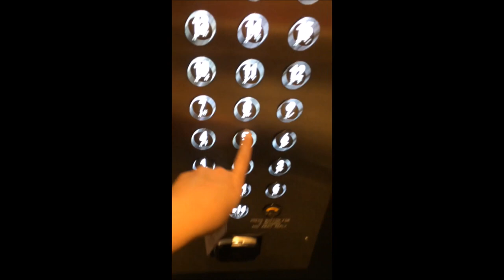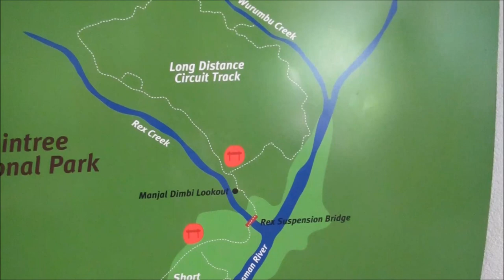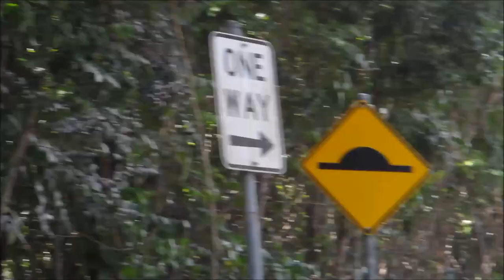queensland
7 - 14 July

Brisbane. Port Douglas. Townsville.

Camera:
iPhone 5S
Canon PowerShot D30

Inhale - Duke Dumont (ft. Ebenezer)
Faceless - Beshken (ft. Gus Dapperton)
im closing my eyes - postu (ft. shiloh)

Accomodation and Awesome Experiences:
Scuba Diving and Snorkelling (AMAAAAZING)
Ziplining in the Daintree Rainforest (be warned it takes like 2 hours to cross the ferry here)
The Little Larder (Port Douglas) (SO GOOD OMG)

Pineapple House (Townsville) (this was lit)

just an australian beachie with a (low quality) camera and a GoPro

peace out fam